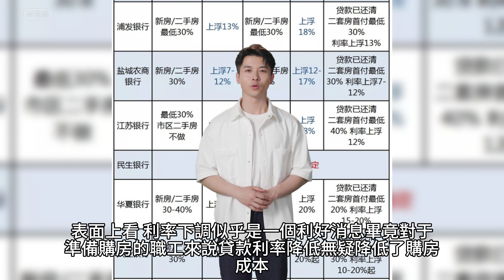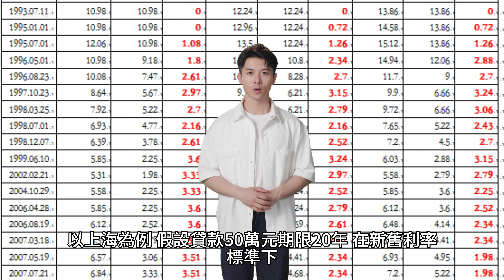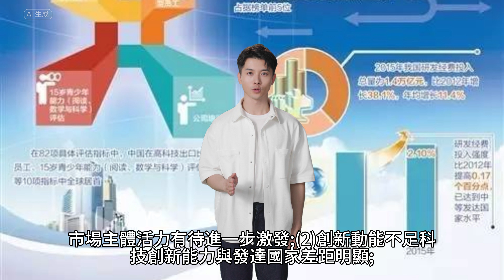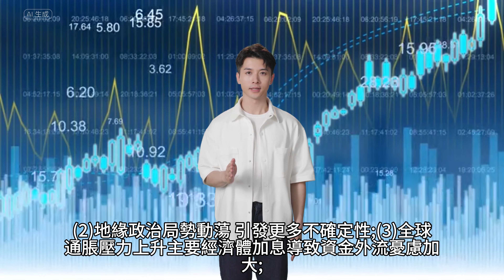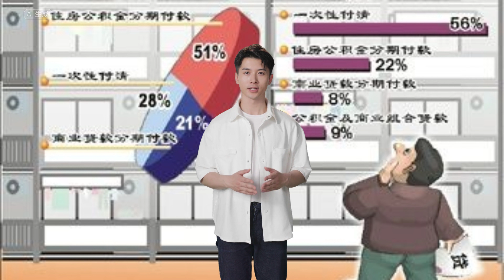【Boss經濟世界】上海公积金利率下调,利率也补救不了房地产业的命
本期影片深度解读了上海公积金利率下调的背景原因及潜在影响。上海政府公积下调金利率旨在刺激房地产市场,缓解购房者贷款压力,但这只是治标不治本的临时举措。影片剖析指出,房地产业高投资高风险的发展模式、中国经济供给侧结构性矛盾、复杂的内外部环境等根本性问题,决定了单一的利率调整难以真正扭转行业颓势。通过理性分析和独到见解,本期揭示了这一利好政策的局限性,并警示购房者审慎对待房价潜在下跌风险。最后，影片还对中国经济政策的新取向和应对之策作出前瞻性解读,为观众提供了宏观视角下的深度思考。